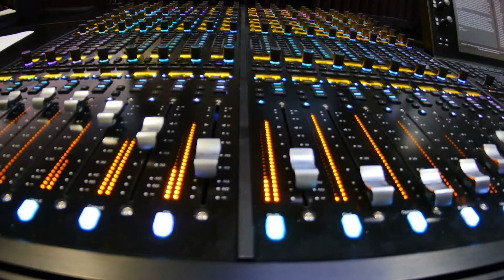DJ GLEN SOCA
DJ GLEN SOCA MIX 2022